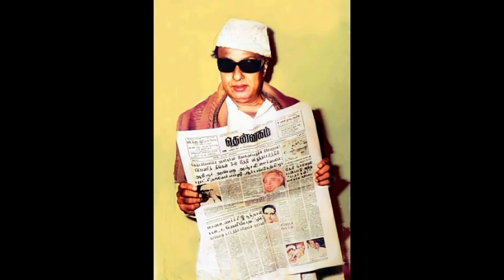MGR THE GREAT 1070 / SPEECH ABOUT MGR IN TAMIL